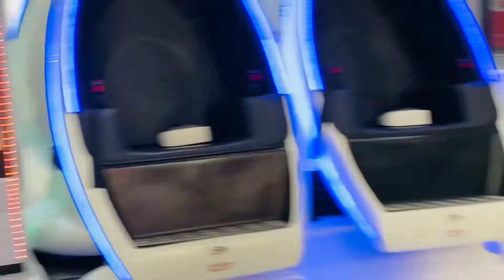Nathan & Nahom Driving @ South Center mall